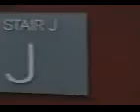The suburban areas around the noisy gates/garage doors.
08/18/21